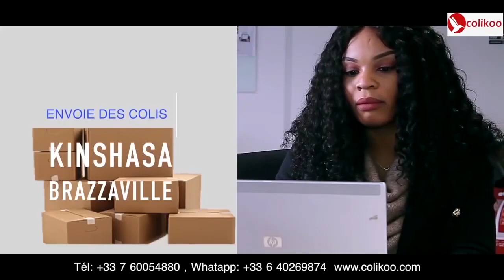▶️Clash : Jalousie Ya Héritier Wata Na Félix Wazekwa Ebimi Na Mpuasa Junior Wendo Asasi Nde Kosasa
▶️Clash : Jalousie Ya Héritier Wata Na Félix Wazekwa Ebimi Na Mpuasa Junior Wendo Asasi Nde Kosasa 4 Vérité